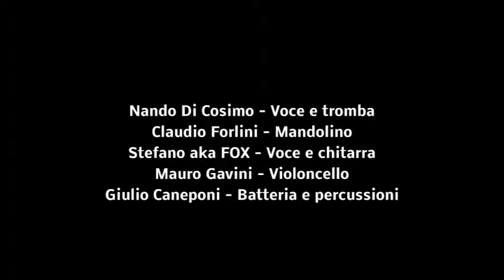dimmi quando quando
Dimmi quando quando - Tony Renis eseguita dal vivo da Familien